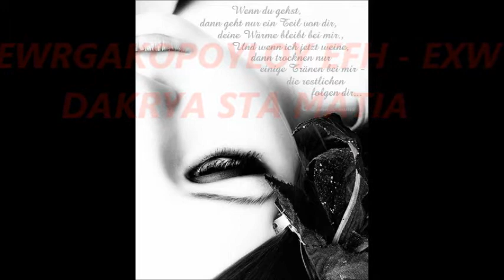GEWRGAKOPOYLOY EFH - EXW DAKRYA STA MATIA.wmv